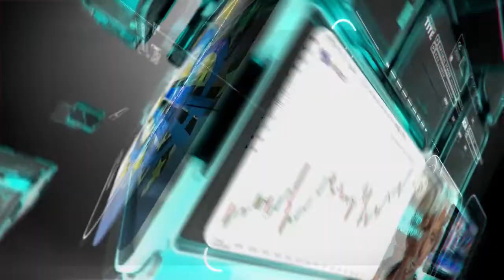التحليل اليومي للأسواق العالمية 5 اغسطس 2020